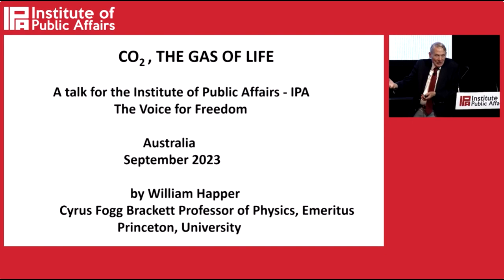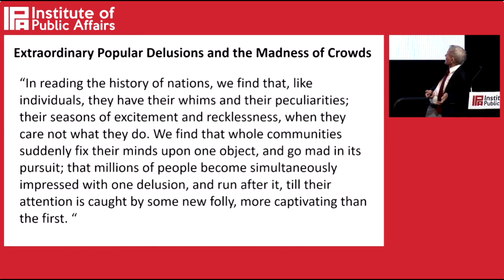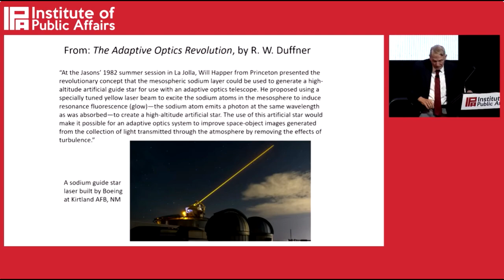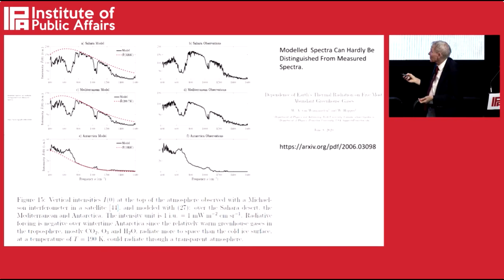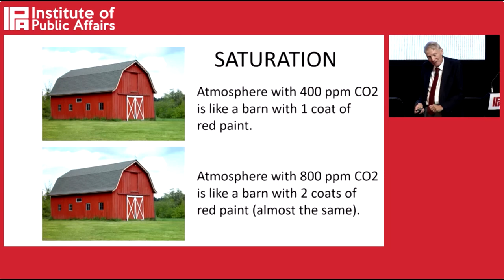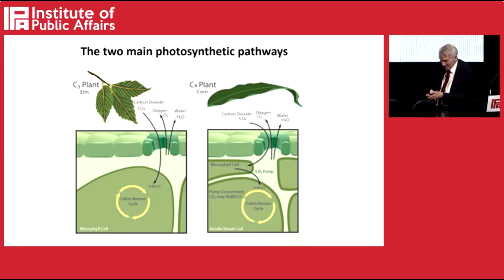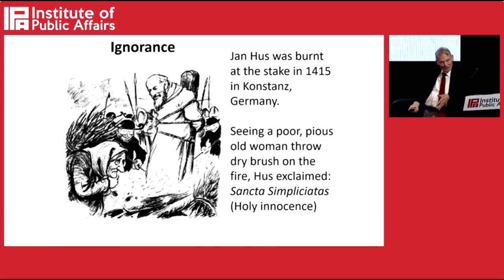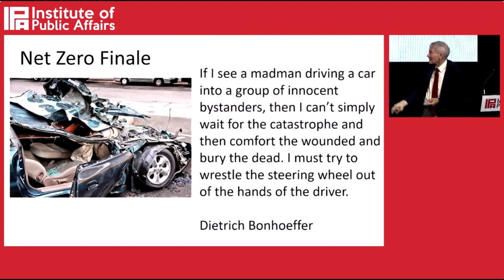Dr William Happer | Institute of Public Affairs | Brisbane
CO2 Coalition Chair William Happer was hosted by Institute of Public Affairs in Australia and provided a presentation to an audience in Brisbane about integrity in climate science and the attacks on carbon dioxide.

In addition to his Brisbane presentation, Happer also spoke to audiences in Perth, Melbourne while touring Australia.